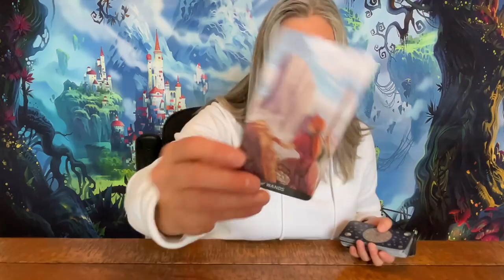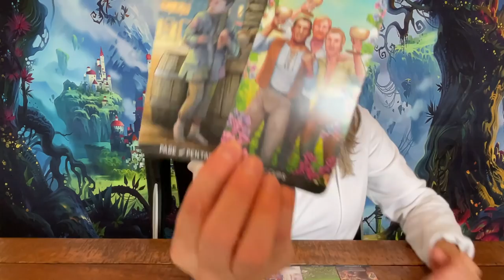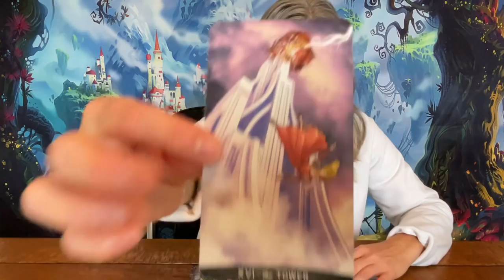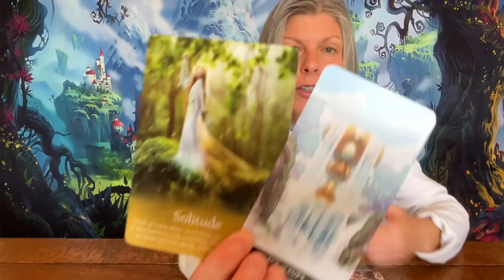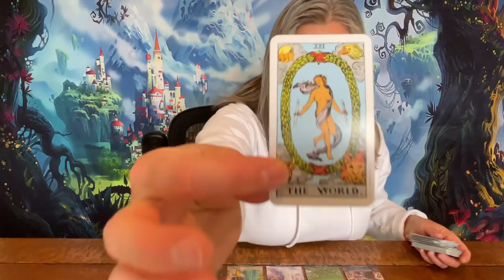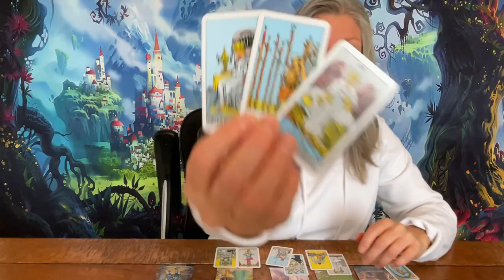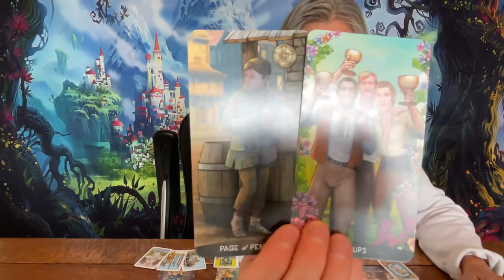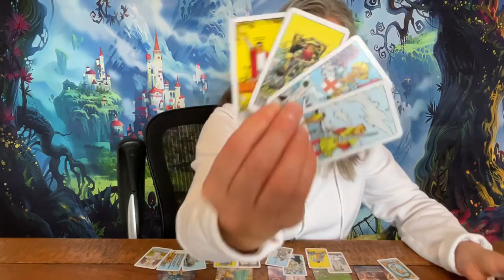Taurus - This Will Get Your Adrenaline Going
*Extended Videos best viewed with the Vimeo App*
Taurus general tarot reading.